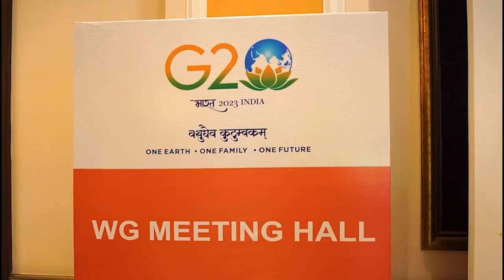Highlights from the 2nd Tourism Working Group Meeting in Siliguri & Darjeeling